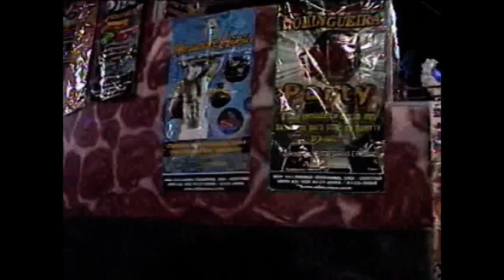06 - Meninos Levados 2012 - Acesso B Manaus